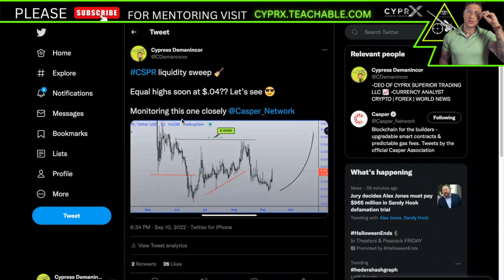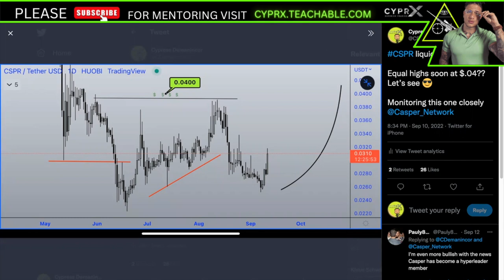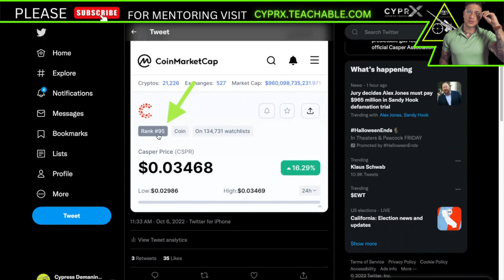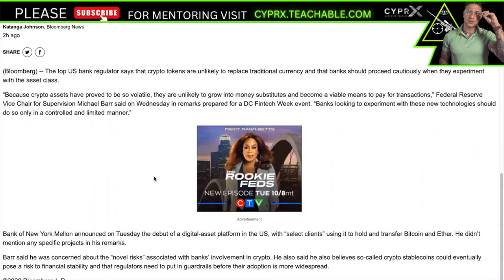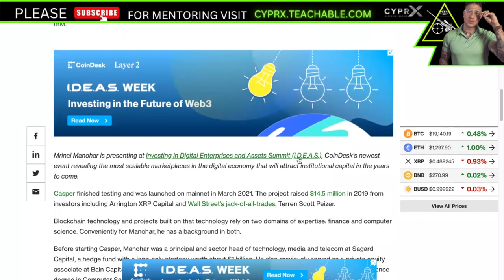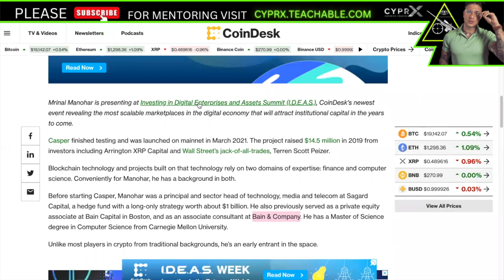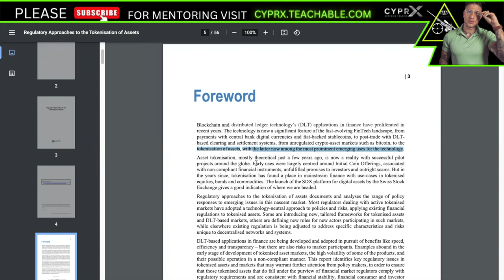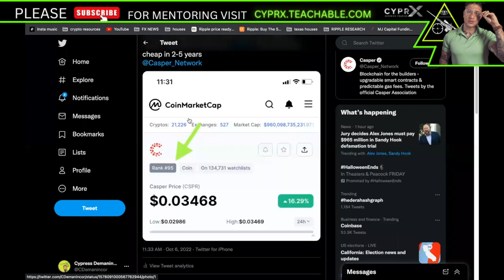CSPR NETWORK💥 CONGRESS GETTING INVOLVED? WHAT DO INSTITUTIONS NEED? | BEST LAYER 1 BLOCKCHAIN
CSPR MASS ADOPTION | TRILLIONS IN TOKENIZED ASSETS | THIS IS BIG

OFFICIAL WEBSITE  MENTORING PROGRAM VISIT:
Cyprx.teachable.com